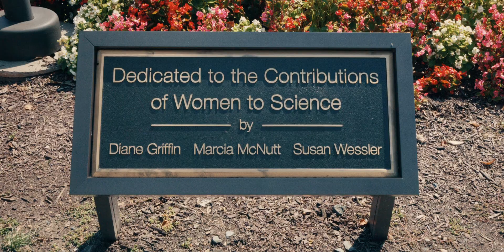How I Became A Plant Biologist Inspiring The Next Generation | I Was Born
“When you don’t have a path in your mind, the question is, how do you progress? For me, it was always one step at a time.”

In this episode of I Was Born, Sue Wessler, Professor of Genetics at UC Riverside, shares her story of growing up in the Bronx, where neither of her parents went to college and both hoped she would become a doctor. She reflects on high school during 1966–1970, at the height of the Vietnam War protests and women’s rights demonstrations—including a small but powerful protest to wear pants to school.

Sue talks about her days at Stony Brook, discovering a love for experiments in the lab, and realizing she could pursue graduate school instead of medicine. From moments with her best friend Barbara Levine to finding her way into genetics, Sue’s story is about persistence, discovery, and the steps that led her to UC Riverside.

I Was Born is a collaboration between LabX and The Science and Entertainment Exchange highlighting the lives of all different kinds of scientists 🧬